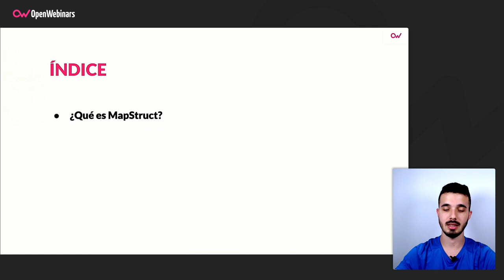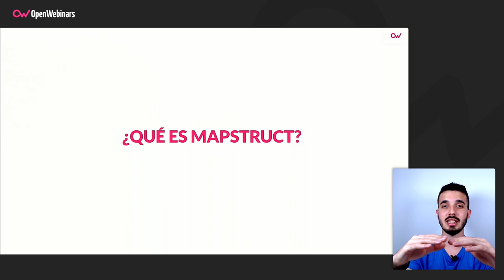Qué es MapStruct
A la hora de trabajar en desarrollos con arquitectura hexagonal, una herramienta muy utilizada es MapStruct. Si no la conoces, en este video podrás conocer qué es y para qué sirve, te resultará interesante usarla en tus desarrollos.